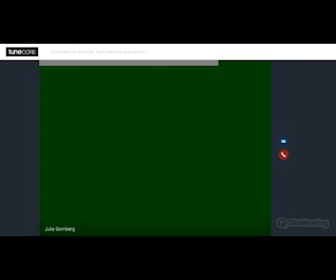TuneCore Live Sessions: Tour Planing & Logisitics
Got questions about touring? Ready to hit the road, but unsure of the costs or planning involved? Check out this webinar that features booking agency owner/BandsInTown consultant Bruce Houghton and TuneCore Artist Rob Baird as they break down what you need to know.

For more info on the topic, check out our TuneCore DIY Touring Survival Guide

TuneCore enables independent artists to share their music with the world on Apple Music, Spotify, Amazon Music and 150+ digital music stores.

TuneCore also offers worldwide songwriter royalty collection, sync licensing, opportunities to make money on YouTube, and a menu of promotional tools & services for artists.